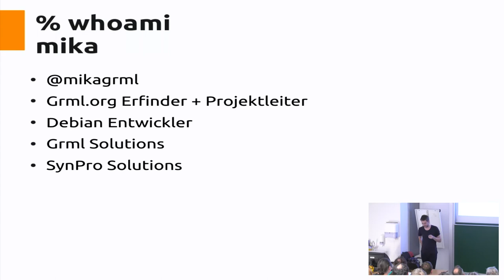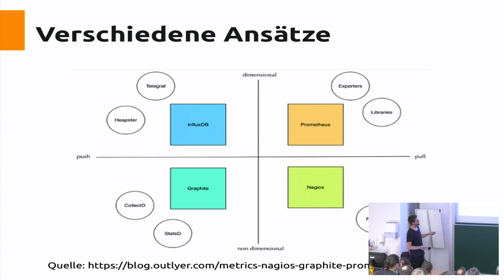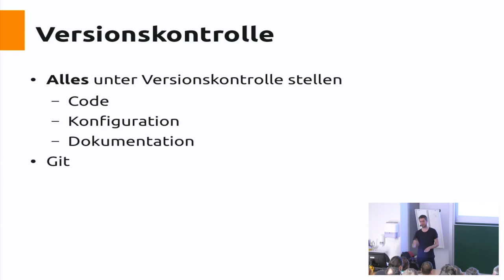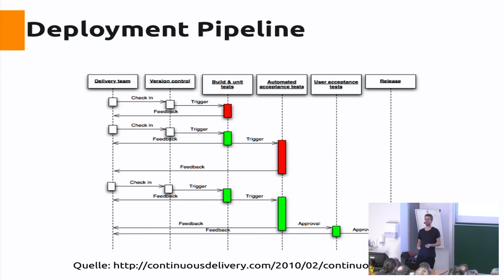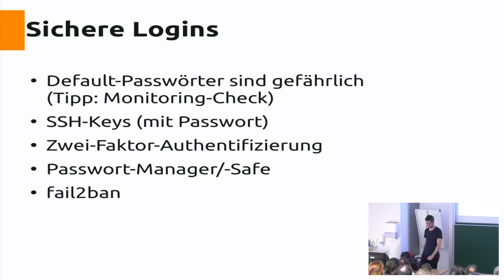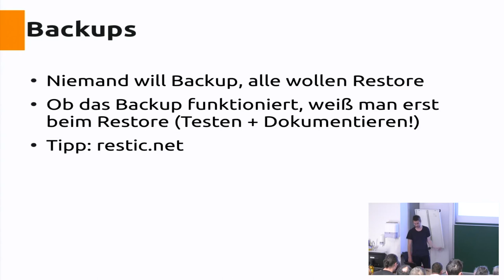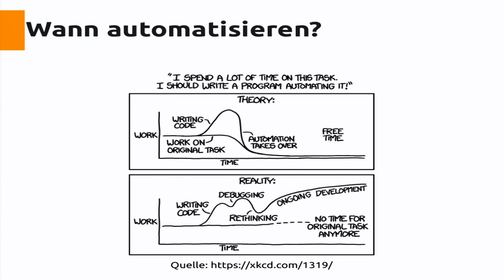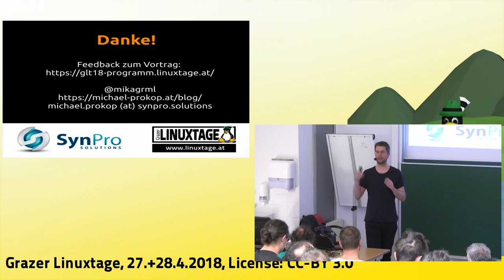Grazer Linuxtage 2018 - Best Practices in der IT-Administration, Version 2018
Die IT-Branche entwickelt sich ständig weiter, das gilt auch für den modernen IT-Administrator. Wer stabile IT-Infrastruktur langfristig betreut, muss sich ständig mit- und weiterentwickeln. Welche Best Practices gibt es im Jahr 2018?

Die IT-Branche entwickelt sich ständig weiter, das gilt auch für den modernen IT-Administrator. Wer stabile IT-Infrastruktur langfristig betreut, muss sich ständig mit- und weiterentwickeln. Dabei gilt es einen gesunden Mix aus Kontinuität und innovativen Technologien zu finden, ohne dabei gleich auf jeden Hype aufzuspringen.

Vor 20 Jahren gab es kein Konfigurationsmanagement wie man es heute mit etablierten Tools wie Puppet/Chef/Ansible gewohnt ist. Continuous Delivery, Autoscaling, DevOps, Serverless,... sind Konzepte und Praktiken, die wir in dieser Form erst seit - vergleichsweise - wenigen Jahren kennen bzw. praktizieren. Der moderne IT-Administrator redet ganz selbstverständlich von Versionskontrolle, Containern und der Cloud.

Noch nie war der der Betrieb von IT-Infrastruktur auf einem so hohen Niveau wie heutzutage möglich. Gleichzeitig werden die Anforderungen an die Infrastruktur immer komplexer und produktionskritischer. In diesem Vortrag schauen wir uns an, was sich im Laufe der letzten Jahre getan hat und  welche Tools und Konzepte den Sprung vom Hype-Zug in die Sysadmin-Werkzeugkiste geschafft haben.

Stichworte: Versionskontrolle, Container, Monitoring, Logging, Metriken, Continuous Delivery, Debugging, APIs

Michael Prokop